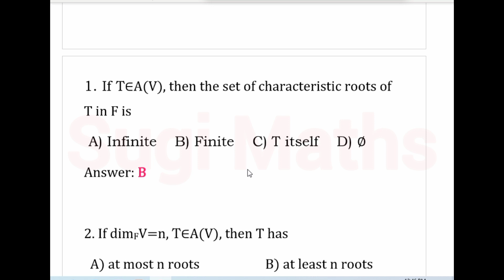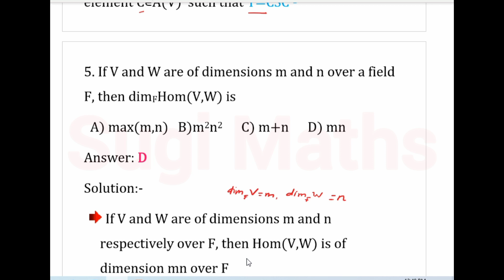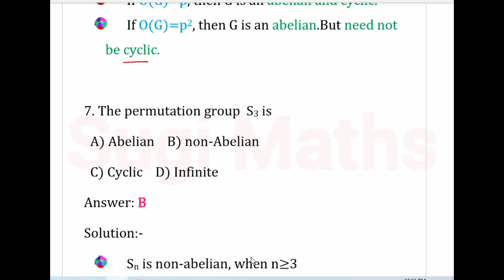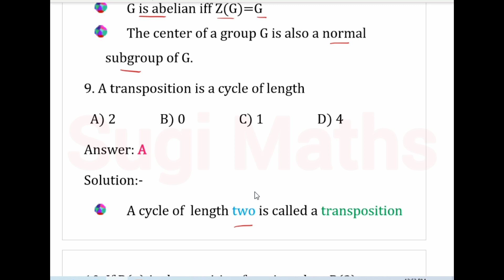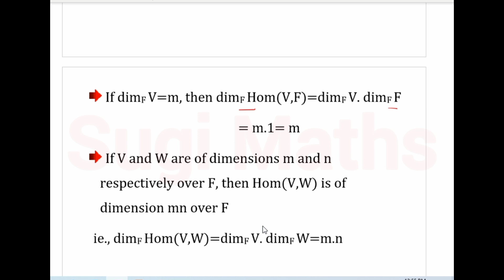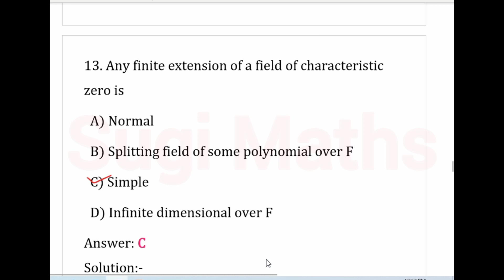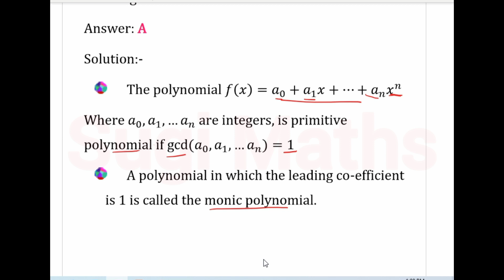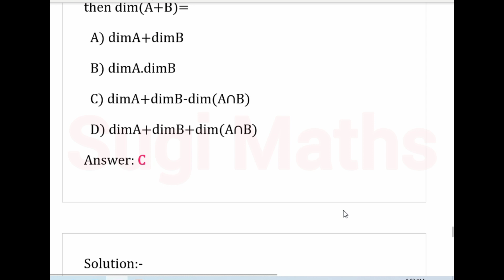Unit-1 Algebra | Previous Year Exam Questions & Answer 2003-2004 | PG TRB Maths | Sugi Maths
This video Help you to know for Competetive Exams. PG TRB, UG TRB, POLY TRB, GATE Exams

Sugi Maths | PG TRB Maths
Best Coaching

👍Hardwork Never Fail👍